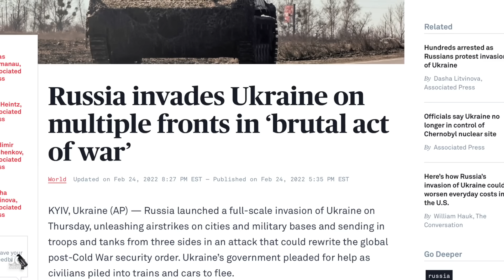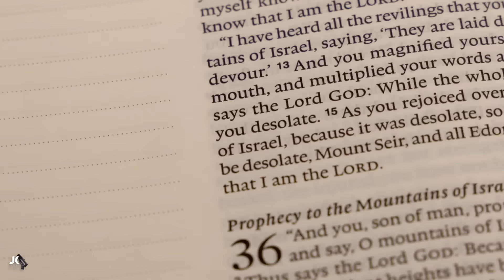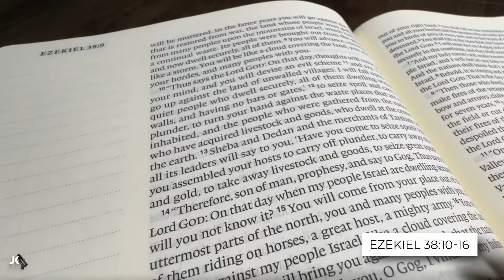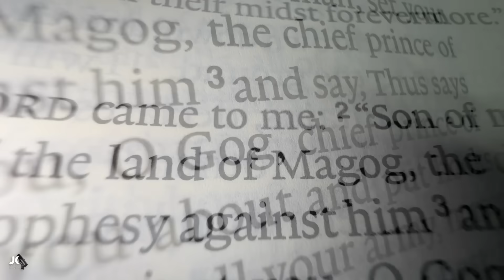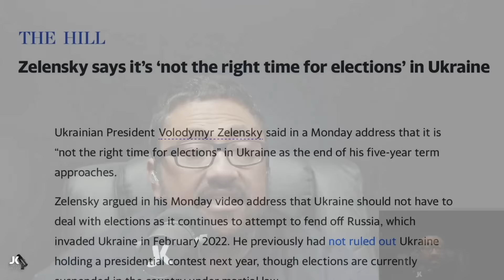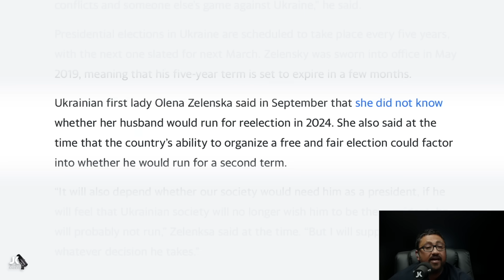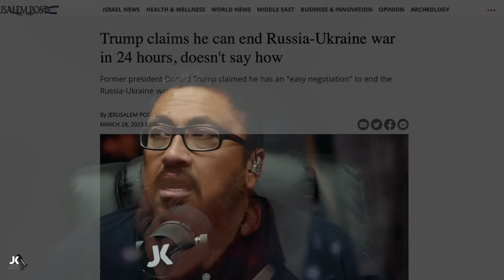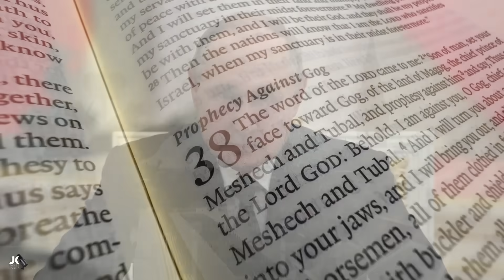The Bible's Predictions Are Materializing Now!!!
We have been confident about our assertions concerning the issue of Russia and Ukraine because the Bible tells us what the end result will be, thus, we have full confidence in the stand we take. In the current moment, we are watching the fulfillment of Ezekiel 36 and 37. What's even more astounding is the fact that Ezekiel 38 and 39 is being staged by God Himself in the current moment!!! This is Amazing and more than ever we need to dive into God's word!!!